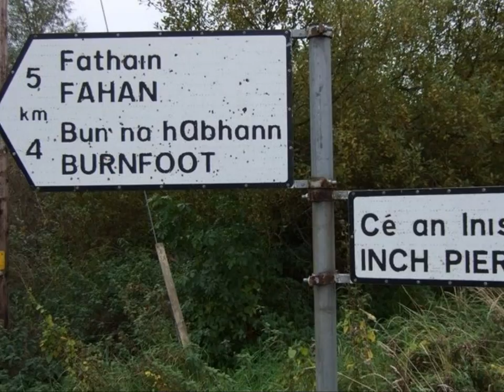Inch Island Donegal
Inch Island is connected to the mainland by a narrow causeway and is largely fertile on it's eastern side while its western side has steep mountain sides and a a coastline punctuated by little harbours and a few sandy beaches. This is an area of outstanding natural beauty and is largely undiscovered as a holiday destination within Donegal. A 20 min. drive southwards takes you to the historic City of Derry while Inishowen's main town, Buncrana, is a 15 min. drive to the north. There a few very good restaurants in the village of Fahan and a fabulous sandy beach.